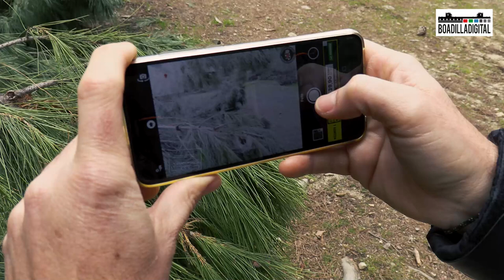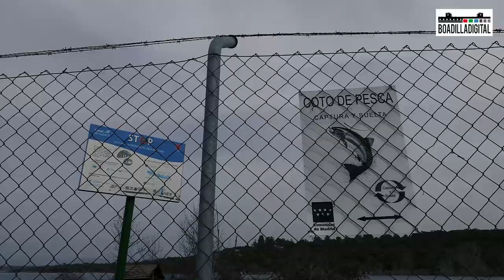Así es la vida y trabajo de una de las mujeres agentes forestales comarca de Boadilla del Monte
Vídeo reportaje de Boadilladigital.es con una de las pocas mujeres agentes forestales de la Comunidad de Madrid y de España, con motivo del Día Internacional de la Mujer.

Redacción y locución: Alejandro Revilla Canora
Imagen y edición: Santos multimedia S.L.